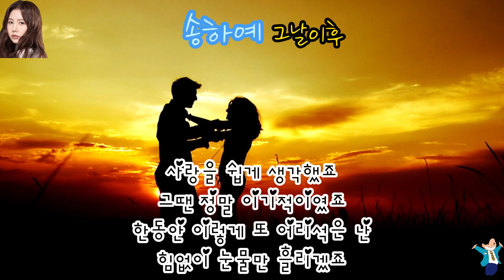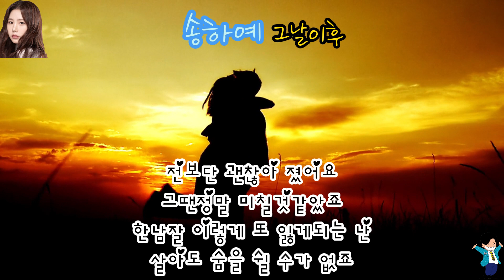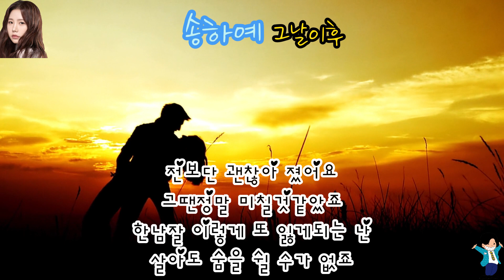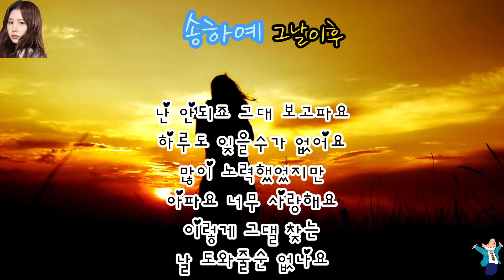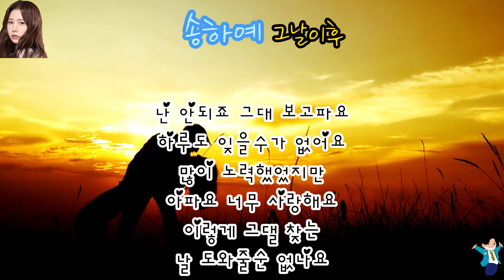송하예 - 그 날 이후